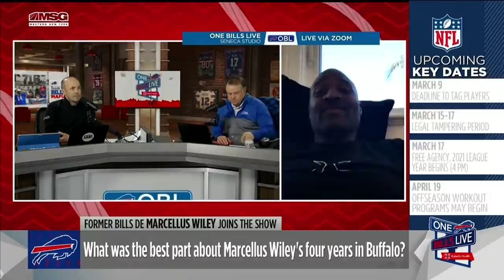Former Bills DE Marcellus Wiley | Buffalo Bills | One Bills Lite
One Bills Lite is your weekly fresh, condensed version of One Bills Live. We discussed what the Bills strategy could be in this salary cap casualty edition of free agency and quizzed Steve Tasker in a teams with the best record when leading at the half edition of ‘The Numbers Game’. Former Bills DE/FS1 host Marcellus Wiley shared some fun stories from his time in Orchard Park and his thoughts on J.J. Watt’s move to the Cardinals. We discussed how a tight-knit team might impact a free agent decision.